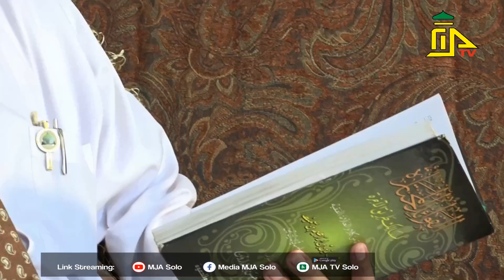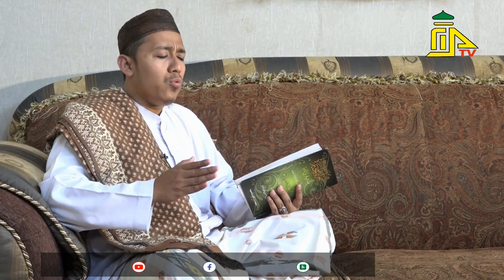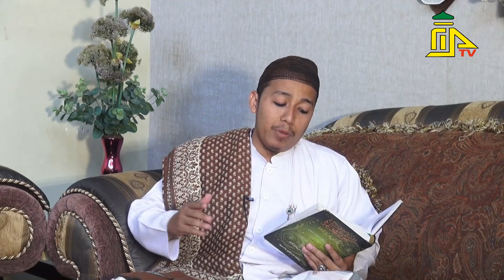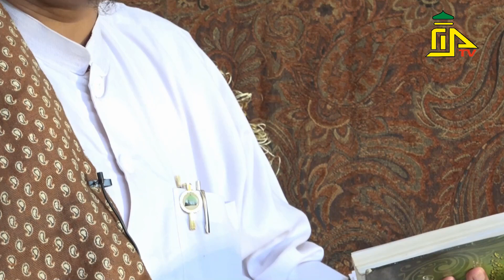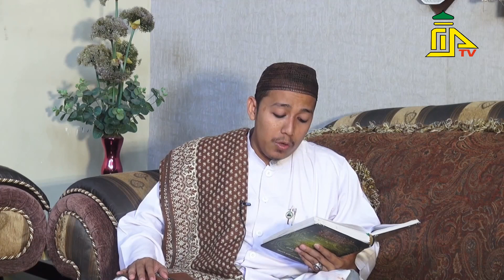MENGHIDUPKAN SUNNAH RASUL // LENTERA ILMU